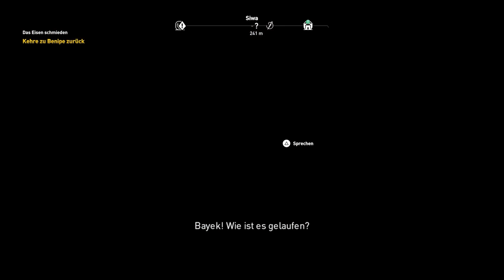ASSASSINS CREED ORIGINS | #01 | Wundervolles Ägypten, das Land der Pharaonen | [PC/1440p/Deutsch]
DANKE!